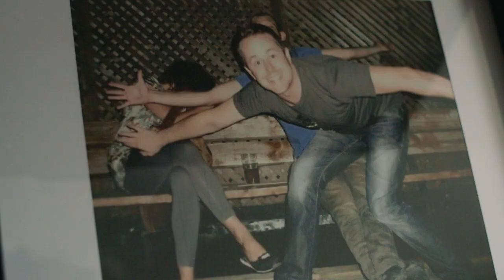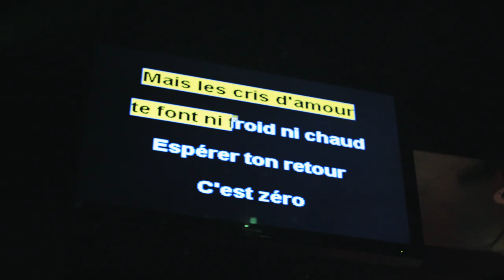Pascale Picard - Blame it On Me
Production : Simone Records
Maison de production: PARCE QUE FILMS [parcequefilms.com]
Réalisateur: Philippe Arsenault
Producteur délégué et directeur de production: David Pierrat
Direction photo: Simon Pierre Gingras
Assistant caméra: Édouard Dufour-Boiteau
Direction artistique et maquillage: Stéphanie Barrette
Montage: Philippe Arsenault et Mathieu Cyr
Colorisation: POST-MODERNE, Charles Boileau
Acteurs: Florence Longpré et Alphé Gagné